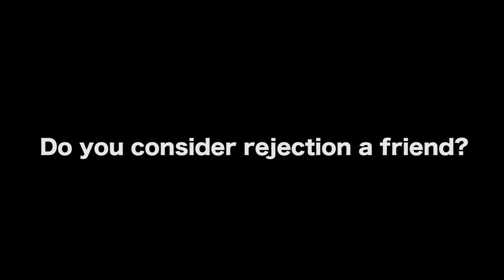What Creatives Need To Know About Their Comfort Zone by Jeff Leisawitz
For Getting Your Creative Dreams Off The Ground

AUDIO